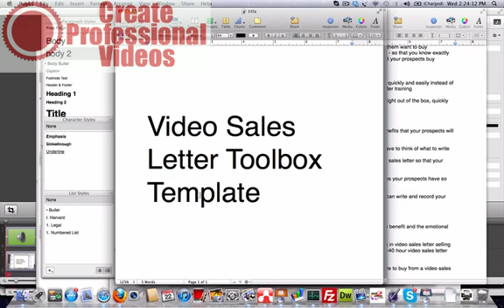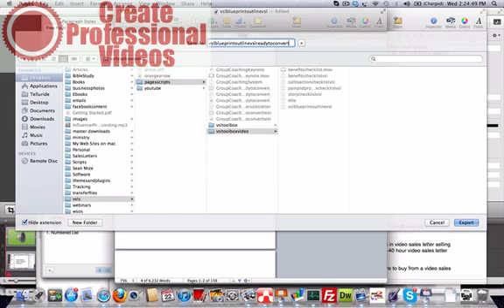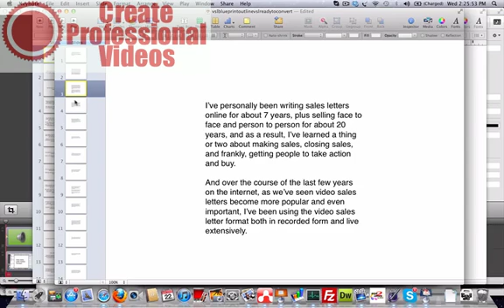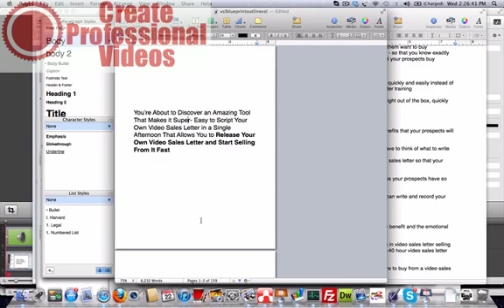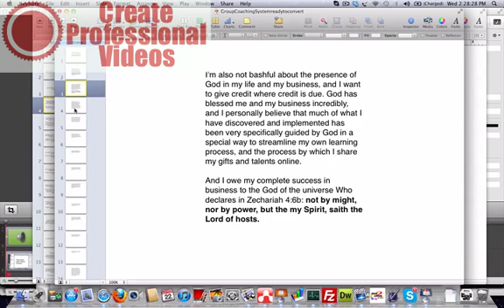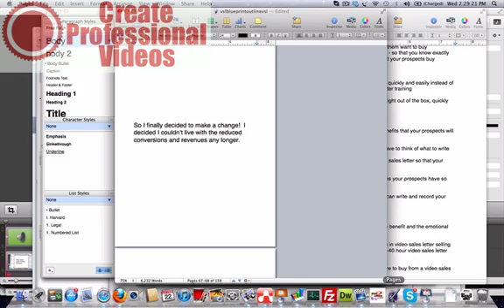How to convert video to slides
how to convert your video to slides